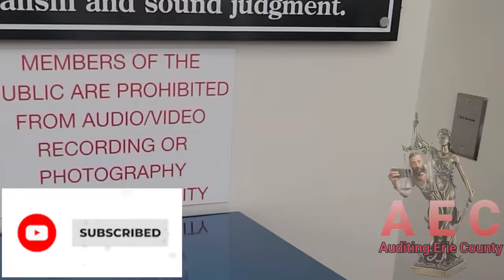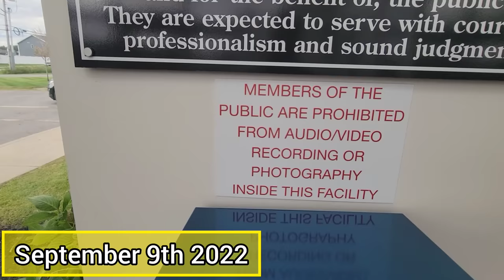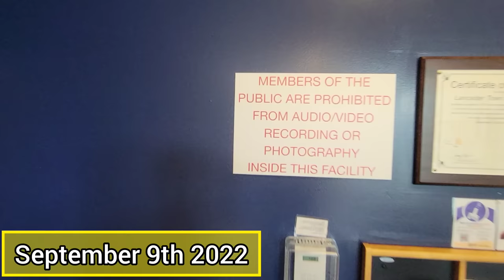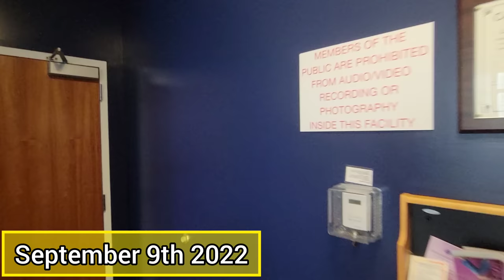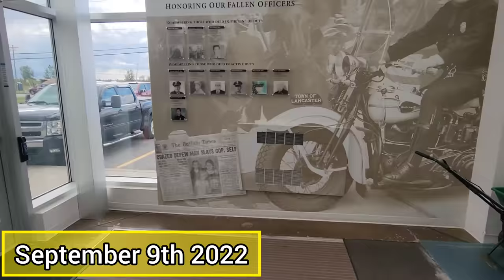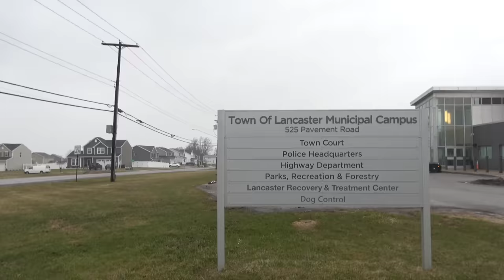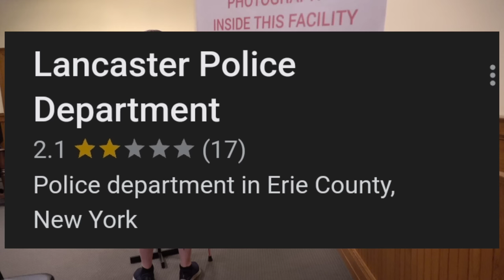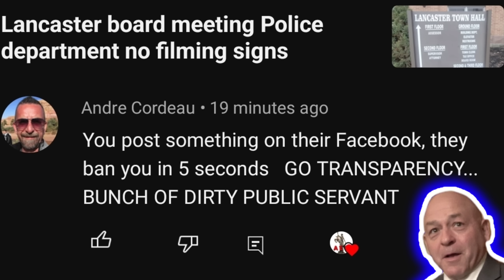The OATH to the Constitution is a TECHNICALITY! Lancaster Police No PHOTOS SIGN!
This is a Follow-up video of the Lancaster police lobby's Unconstitutional NONSENSE sign! We first visited the police station in March of 2021 as AEC's first, First Amendment Audit ever the sign never existed! In September of 2022 the signs were put up, We asked for them to come down and they continue to Intimate the public from their Rights! So on April 3rd of 2023 the Erie County Fam went to the Town of lancasters board meeting to request the signs to be removed! The Town Supervisor Ronald Ruffino said the Oath of Office is just a TECHNICALITY! He and his Chief of Police William Karn have no respect for the Oath they swar to the Constitution!

Lancaster Police Dept
General Tip Line:
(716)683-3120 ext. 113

William J. Karn, Jr.

Ronald Ruffino Supervisor
Lancaster, NY

Thomas Fowler, Jr.
Town Attorney
Lancaster, NY

Adam Dickman Council Member
Lancaster, NY

Robert Leary Council Member
Lancaster, NY, USA

David Mazur Council Member
Lancaster, NY, United States

☆☆Everyone Remember ☆☆
if you choose to redress your grievance to your government or public servants witch IS your Constitutional Right. Remember there is a Fine Line from Redressing your Grievances and making any THREATS! YOU DO NOT REPRESENT AEC Or the movement of accountability if you make any threats! That is a crime and NOT supported in any way.

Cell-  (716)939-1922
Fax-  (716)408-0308